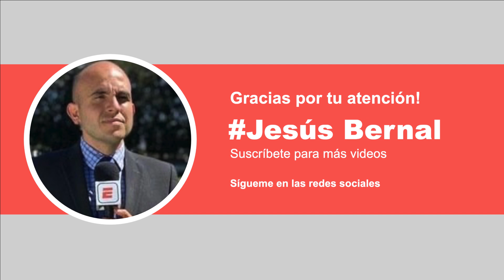🚨Noticias Chivas Hoy 2020 | Uriel Antuna APRENDIÓ LA LECCIÓN de la fiesta con Alexis Vega🚨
Jesús Bernal nos cuenta las últimas novedades sobre las Chivas, que se preparan para enfrentar al Cruz Azul este fin de semana en la Jornada 15 de la Liga MX.